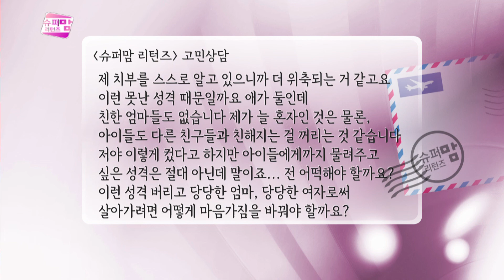슈퍼맘 스트레스 제로 프로젝트! 고민을 들어드립니다_슈퍼맘리턴즈_150216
조연심 대표와 함께 나누는 슈퍼맘의 고민들! 오늘은 어떤 고민들이 들어왔을까요?

- 출산휴가를 다녀왔더니 웬 후배가 내 자리를 꿰차고 있다면?
- 시어머니가 며느리와 아들에게 하는 말이 서로 달라서 불편한 상황이 계속 생긴다면?
- 자존감 낮은 엄마가 당당한 여자로 거듭나려면?